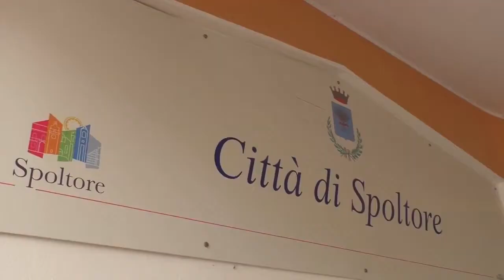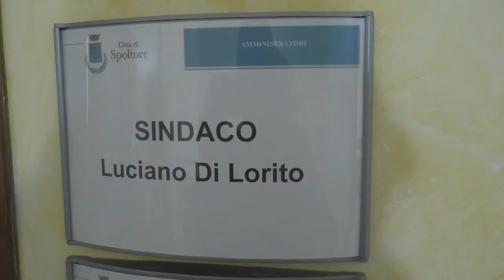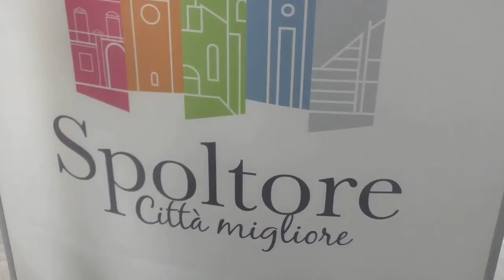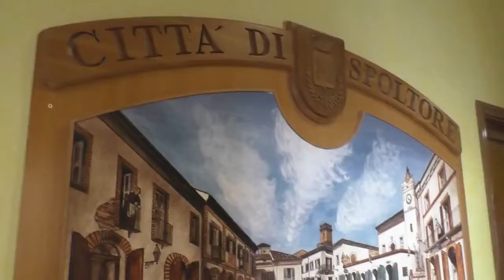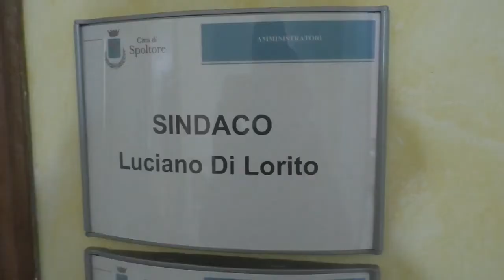Luciano Di Lorito: lascio una Splotore migliore, più accogliente. Impegno premiato dai risultati.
Luciano Di Lorito (Sindaco di Spoltore): lascio una Splotore migliore, più accogliente, viva e giusta. Impegno premiato dai risultati. Bisogna ora centrare nuovi obiettivi. Sarò sempre accanto ai cittadini e al loro desiderio di fare di più.

(D.A.)